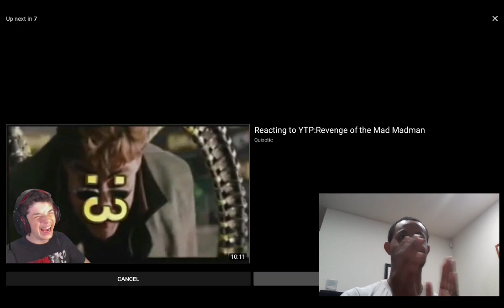vman returns with [Revenge of the mad Madman] reaction!!!!!!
LInkin Park: cure for the Itch

Enjoy the video. Ill be back and better. :-)